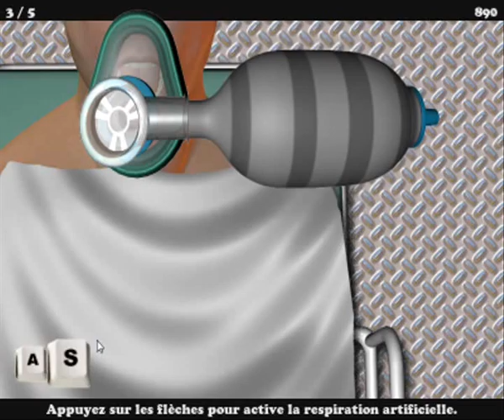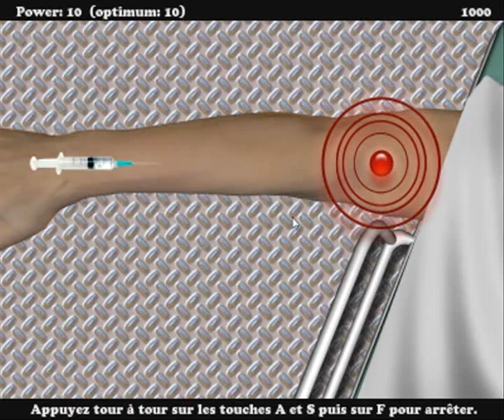Ambulance Simulator 2011 mission 3 by hitmax